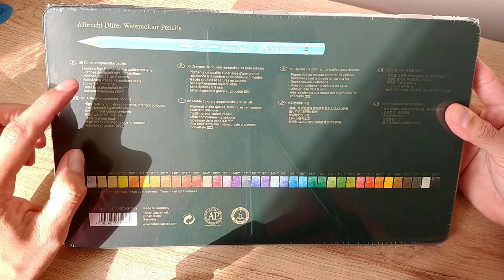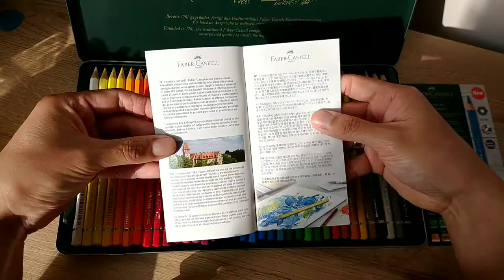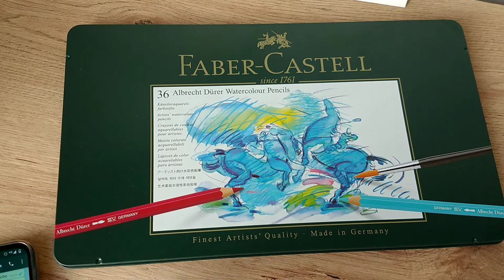Albretch Dürer Faber-Castell | UNBOXING!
Hola a todos! En esta oportunidad haré por primera vez un Unboxing de la Colores acuarelables Faber Castell: Albrecht Durer de 36 piezas!

Materiales usados:
- Lápices 2H y 2B Faber-Castell.
- Lápices de color Ardetch Dürer Faber-Castell
- Faber Castell Brush Pen
- Hoja Canson 300 gr.

Sigue mis dibujos en:
Follow more drawings on: